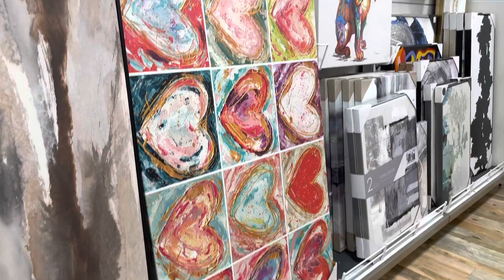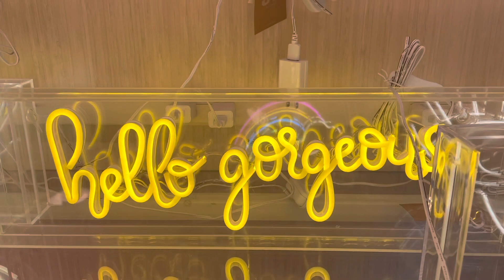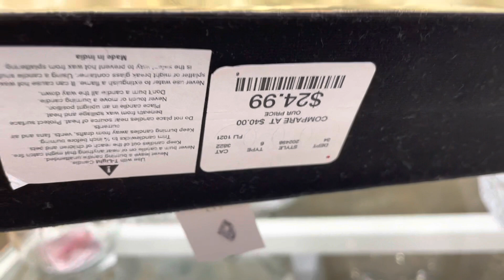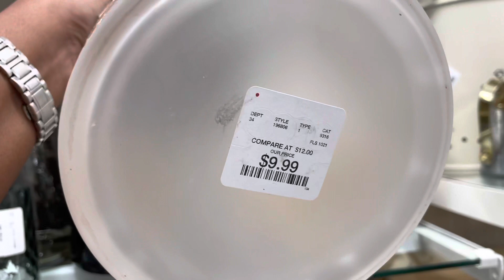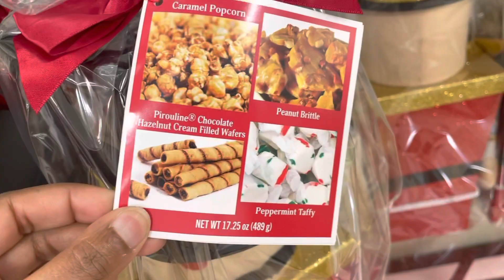What's New At HomeGoods Pt.23 | ShopWithMe at # HomeGoods *NEW CHRISTMAS INVENTORY*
Walk with me through HomeGoods and take a look at their new inventory! I feel like HomeGoods is the type of store that you go to and let the store tell you what you should buy L.O.L. There are so many amazing finds from candles to photos and everything in between! If you are looking for something for your home there is a great chance you can not only find it at HomeGoods but that it will be there for a great price too! Let's browse!!!